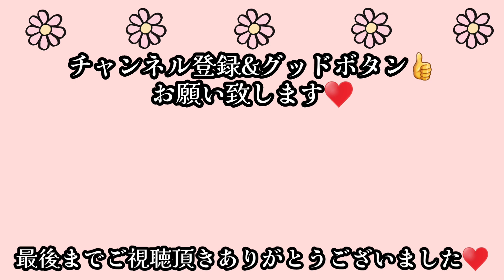【絶望】やる気ないのに やる事多すぎて髪もボサボサなズボラ主婦のリアルな休日ルーティン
【登場ワンコ】
★ロングコートチワワ　ハルさん(♂)
　2019年9月25日生

★ロングコートチワワ　ヒナちゃん(♀)
　2020年5月28日生

動画内に登場する食器や調理器具やインテリアなどなど、ご質問いただくアイテムだったり実際に使用してるもの欲しいなぁと思っているアイテムを楽天ROOMで紹介しています♥こちらからでも購入できますので、ぜひご覧ください😊

★【ハルの欲しい物リスト】
Amazonの実際に使用しているアイテムや欲しいものを公開しています♪
動画内で登場しているアイテムやご質問いただくアイテムも掲載しています♪

ハル、ヒナの短い動画やちょっとした写真もアップしています♪
遊びにいらしてくださいね♪

☆動画編集ソフトPowerDirector内BGM